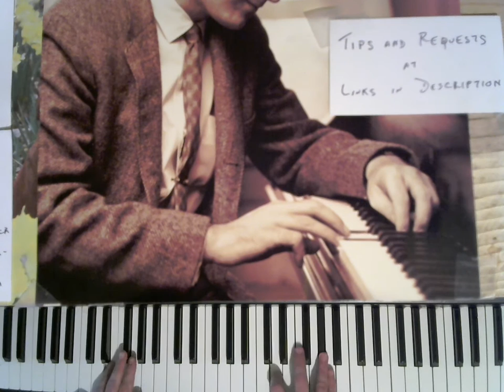They All Laughed